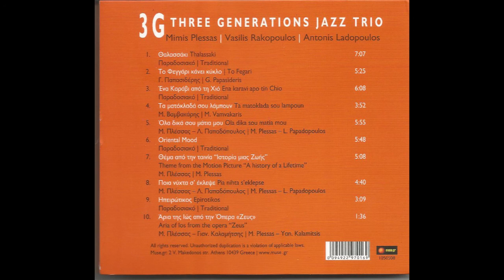Three Generations Jazz Trio - Ποιά Νύχτα Σ' Έκλεψε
3G - Three Generations Jazz Trio

Mimis Plessas | Vasilis Rakopoulos | Antonis Ladopoulos
Ποιά Νύχτα Σ' Έκλεψε
Μίμης Πλέσσας | Λευτέρης Παπαδόπουλος